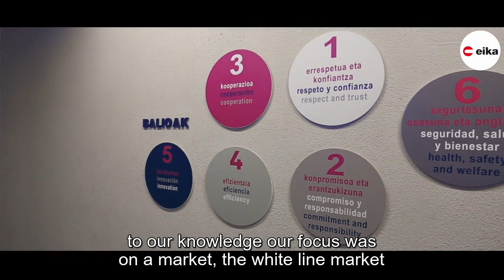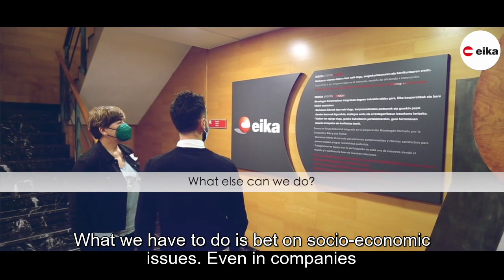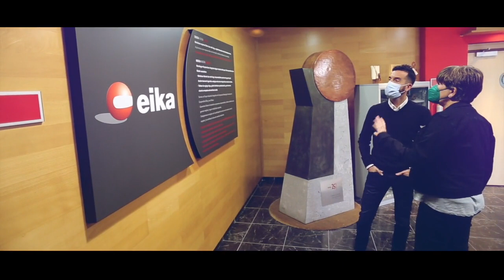"We have to make a commitment to demonstrate it is possible to work in Basque, to live in Basque."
As part of the Indeus Elkarrizketak initiative, Iñigo Arrieta, president of the EIKA cooperative, told us about the company, its best-known product and its presence in the world: "Today we can say that our star product is the glass ceramic hob. If we were to open a glass ceramic hob anywhere in the world, we would have a 50% chance that the components are Eika products".

INDEUS, the Basque Industry Platform, aims to identify the difficulties, obstacles and needs of companies when it comes to managing the company in Basque